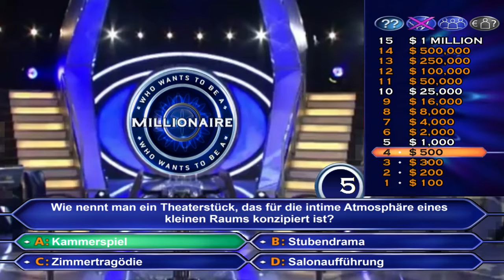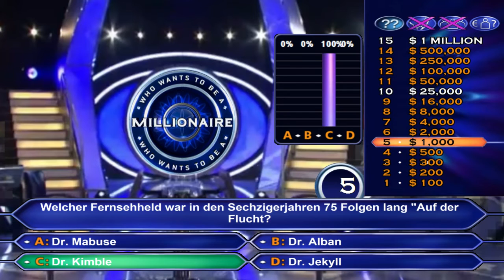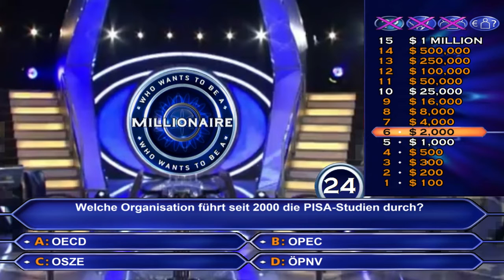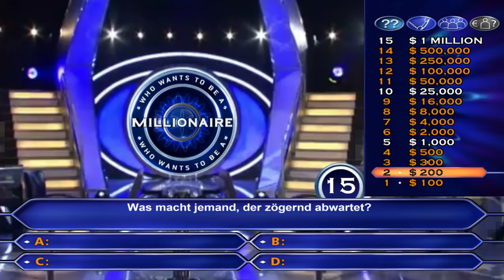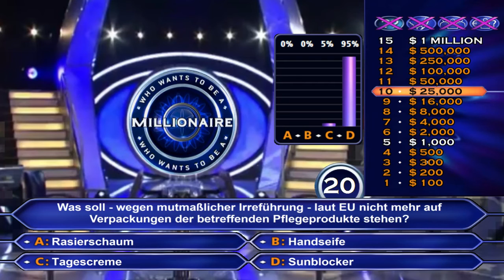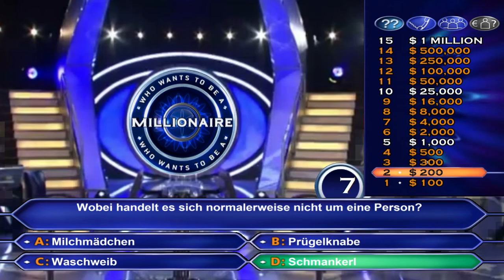[DE] Wer Wird Millionär? PC-Spiel 2016 [025] ► Deutsche Fragen , US-Clock Regeln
Wir wechseln wieder auf Deutsch! ABER wir spielen immernoch mit den selben Regeln wie in den Folgen 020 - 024. Gegen die Zeit Fragen beantworten